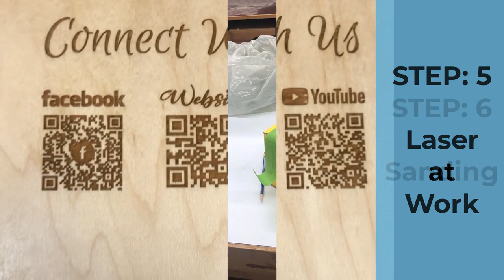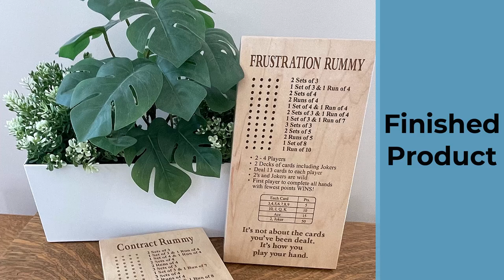FrustrationRummy-How-Its-Made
Bring some excitement and frustration to your next game night with our Canadian-made Frustration & Contract Rummy games! Perfect for 4 players, this challenging and addictive game will keep you on the edge of your seat as you race to complete all 12 contracts and claim victory. But beware, just when you think you're about to win, someone else may go out and leave you starting over again.

This Frustration Rummy or Contract Rummy is perfect for both home and travel use, with its compact and easy-to-store rectangle design, measuring 5.5” x 10.5”. The undersized pocket for peg storage and felt feet protect your furniture from scratches, while the 3/4” Maple Wood construction and quality wooden pegs make this game both durable and luxurious. The game is finished with a long-lasting, industrial-grade conversion varnish to ensure it will last for years to come.